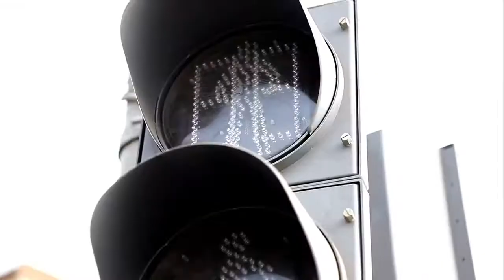ZoomIn KRUMP TUTTING - SoFLy - Dancing on Road - Russia Izhevsk